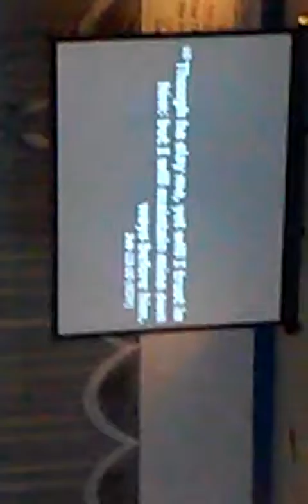Stop putting your trust in man part one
Pastor Anthony Campbell at DTCOG